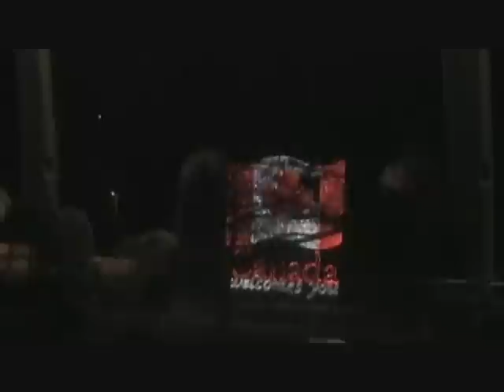Niagara Falls Festival of Lights